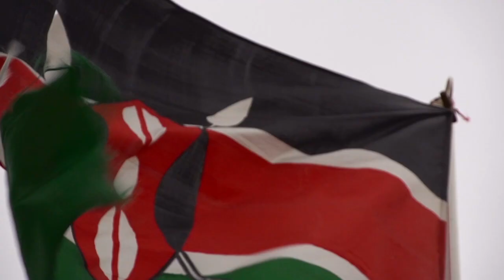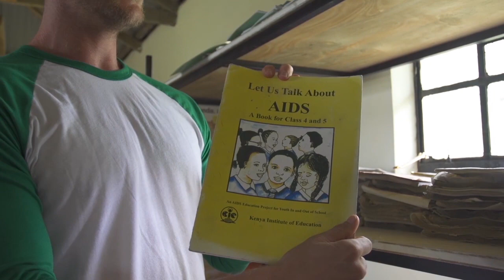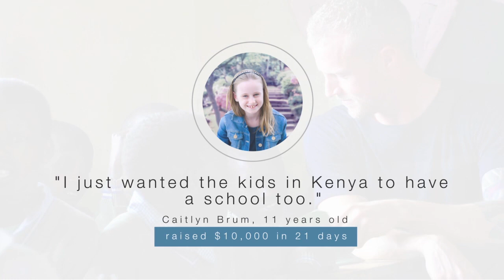Trip To Kenya Turns Into Disrupting Fundraising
Taylor Conroy, founder of Change Heroes, wants everyone to feel the same feeling he felt when he funded his first school house in Kenya.

33 friends giving $3.33 a day for 3 months.

Everyone has the power to change the world, what's keeping you from doing so?

YOU can make a difference. YOU can change the world. Let's do so together.